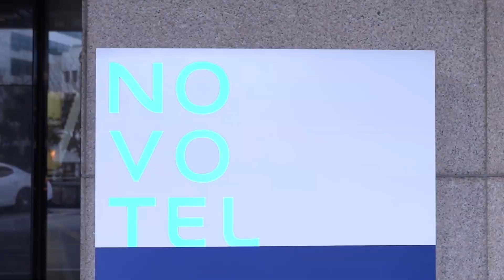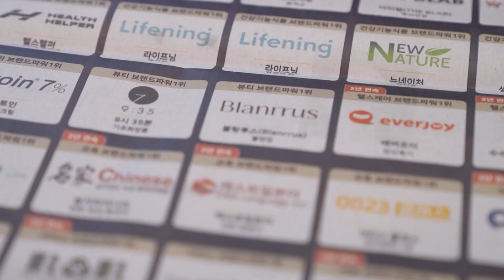2023 올해의 교육 브랜드파워 관리형독서실 1위 0823 클래스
0823클래스가 2023 교육브랜드파워 시상에서
관리형독서실 부분 1위를 수상했습니다!
다른 관리형 독서실과는 차원이 다른 "기숙형관리시스템"

"관리형독서실이 진짜 관리해주나?" 의심이 든다면
0823 클래스를 경험해보세요.

기숙학원보다 더 빡센 관리로 단시간에 합격할 수 있도록
도와드립니다.

▣ 0823클래스 문의하기
[상담신청] 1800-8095 / 카카오톡 ygmanager
▣ 0823클래스 자세히보기